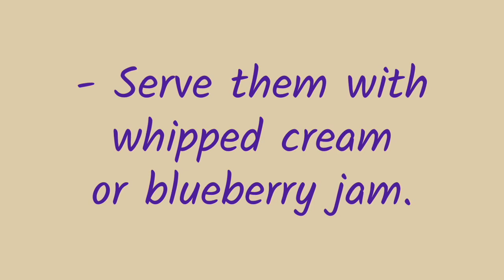Waffles recipe the ultimate waffles recipe that will leave you craving for more!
Are you ready to elevate your breakfast game? Join me in this mouth-watering video where I share the ultimate waffles recipe that will leave you craving for more! From fluffy golden perfection to delicious toppings, this recipe will surely become a family favorite. Get your waffle maker ready and let's dive into a world of sweet and savory delights!